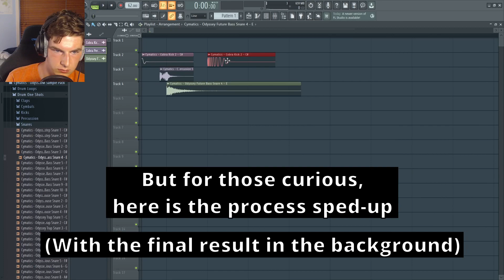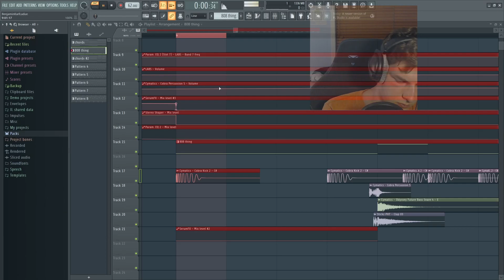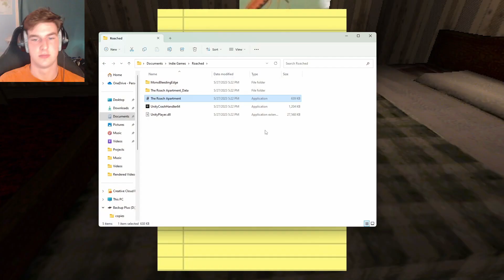Secret Society of Roach's | The Roach Apartment